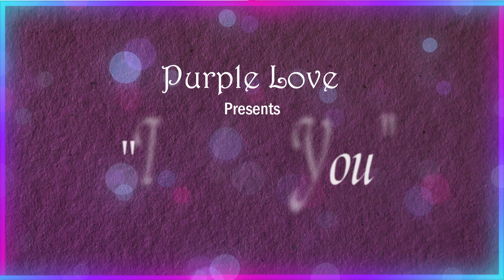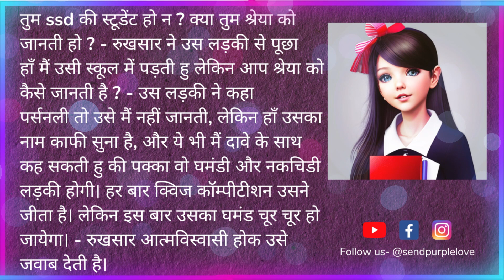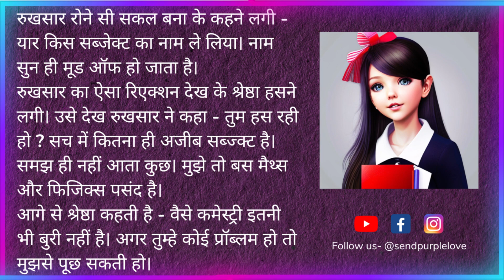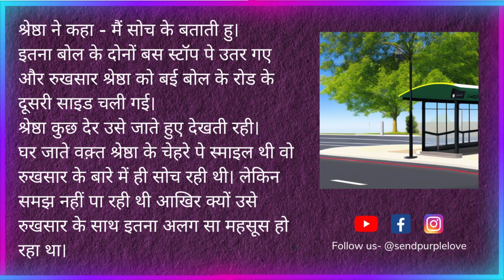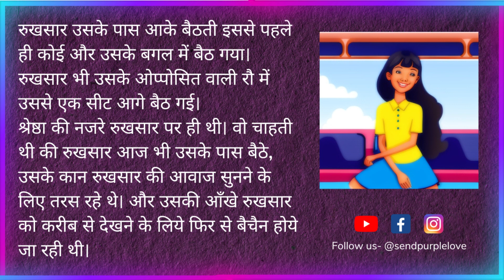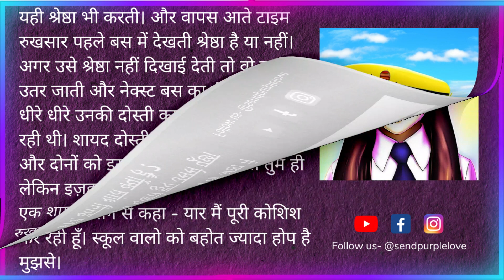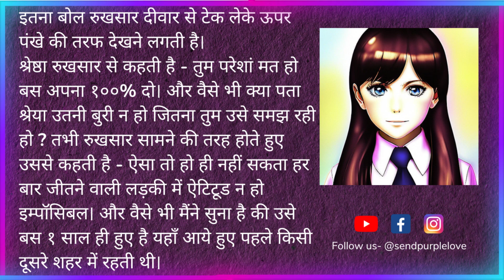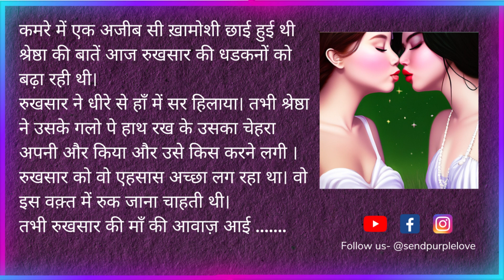I Need You [EP - 1] 💕 Lesbian Love Story 🌈 The LGBT Love Story in Hindi 💜 Purple Love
On the channel PURPLE LOVE 💜 you will get to listen to lesbian love story in hindi that will touch your heart. You will find variety of stories like -  lgbt sweet love story, new lesbian romantic love story, emotional lesbian love stories, sad lesbian love story, lesbian cute couple love story

IF ANY COPYRIGHT OWNER FIND THEIR CONTENT IN MY VIDEO THEN PLEASE KINDLY CONTACT ME BEFORE GIVING STRIKE OR TAKING ANY OTHER ACTION, EITHER I WILL REMOVE MY VIDEO OR WILL GIVE YOU CREDIT.